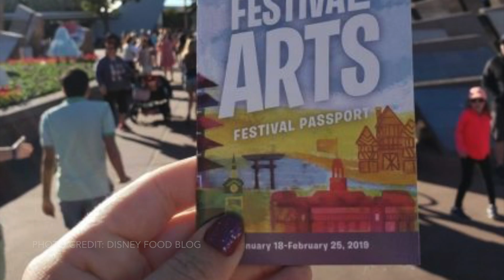Everything You Need to Know & MORE for Mickey & Minnie's Surprise 90th Celebration at Magic Kingdom!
Everything You Need to Know AND MORE for Mickey & Minnie's Surprise 90th Celebration at Disney Parks all around the world!

If you could be so kind and leave a like on the video, comment and tell me what you think of the virtual park, and subscribe to my channel for it will only take you one second out of your day to do so which in return will make my WHOLE day! I am Miguel the Annual Passholder and I'll catch you on the next one!